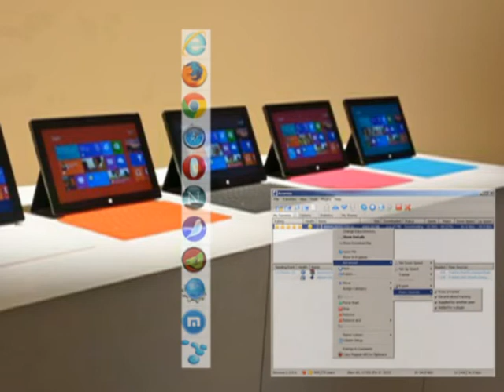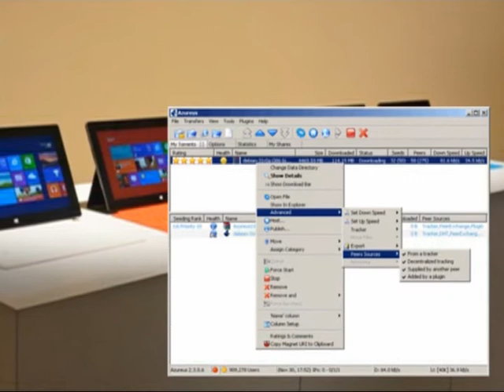Varför jag tänker satsa på Microsoft Surface Pro